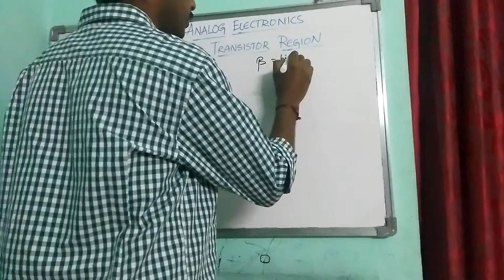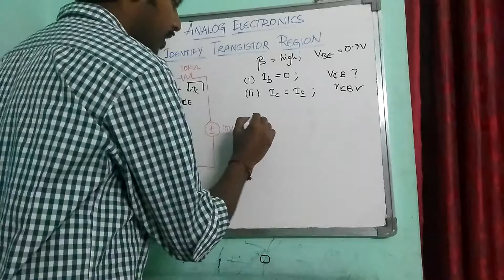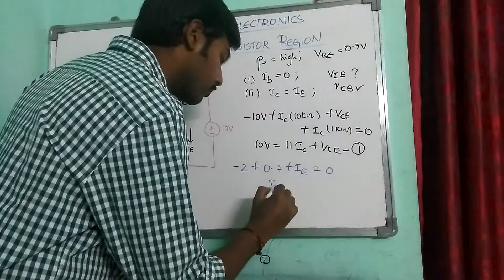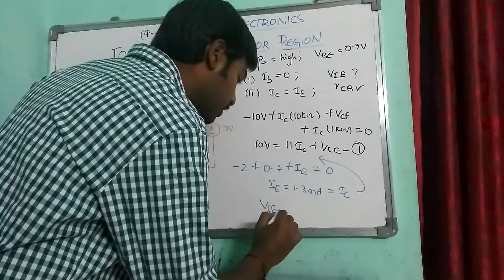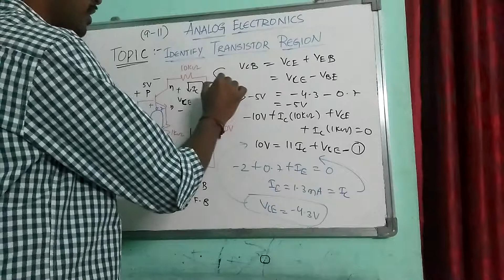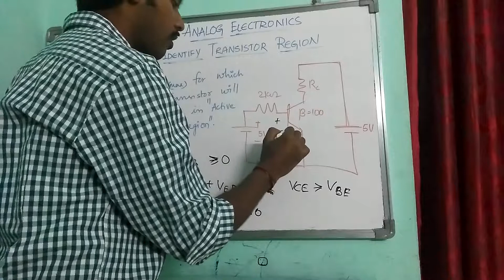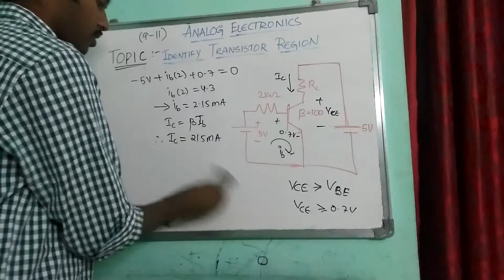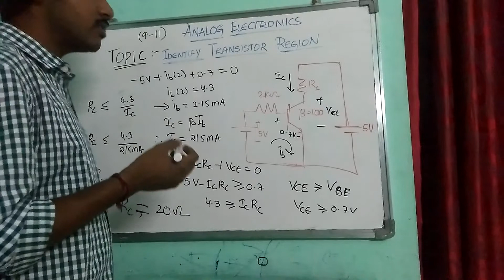TRANSISTOR REGION -2 || ANALOG ELECTRONICS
GATE TRICKS